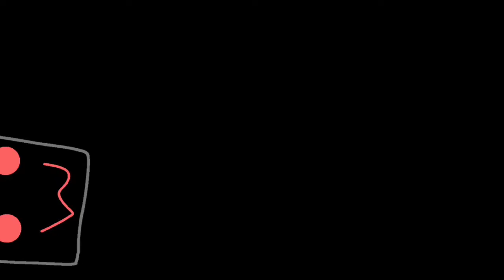Austins shinanigins EP 3: Alter